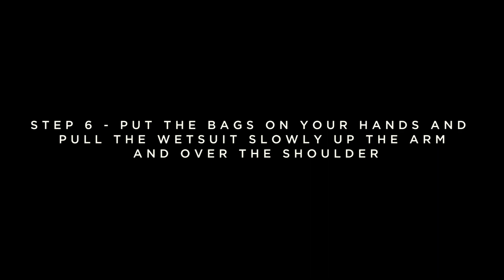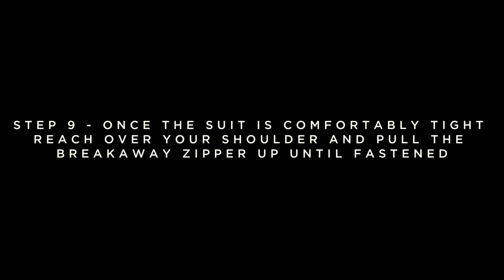How to put on a HUUB wetsuit